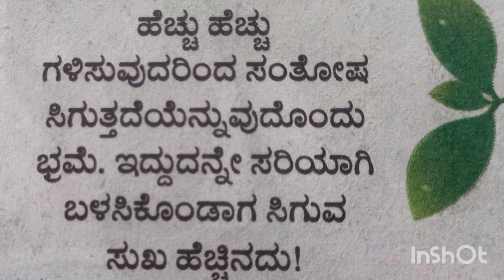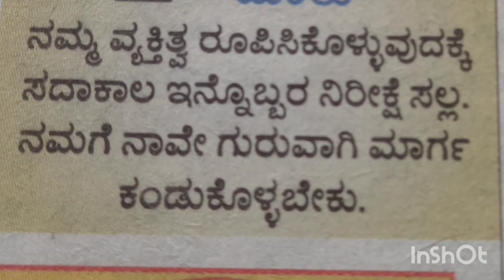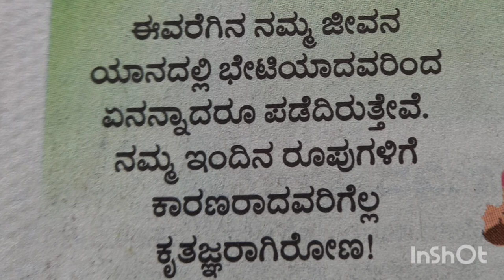ನೆ. ಮ ಭಟ್ಟರ ಭಂಡಾರ ಭಾಗ 2/ಕನ್ನಡ ನುಡಿಮುತ್ತುಗಳು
ನೆ.ಮ ಭಟ್ಟ ಇವರು ನಿವೃತ್ತ ಅಧ್ಯಾಪಕರು.ಅವರಿಗೆ ಇಂಥಾ ನುಡಿಮುತ್ತುಗಳ ಸಂಗ್ರಹ ಹವ್ಯಾಸ.ಅವರಿಗೆ ಅದರ ಪ್ರಸ್ತುತಿ ಮಾಡಬೇಕೆಂದು ಆಸೆ.ಅದಕ್ಕಾಗಿ ಈ ಪ್ರಯತ್ನ.ಅವರ ಸಂಗ್ರಹದಲ್ಲಿ ಇಂತಾ ನೂರಾರು ನುಡಿಮುತ್ತುಗಳು ಇವೆ.